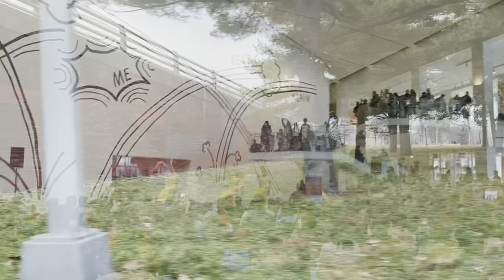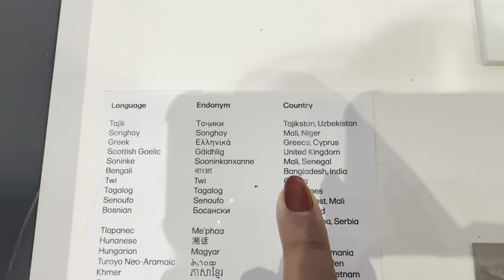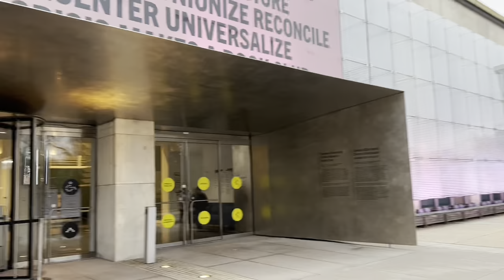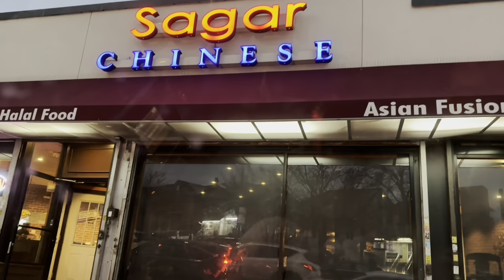CORONA Park !!Chinese New year celebration// Made Chinese lanterns for the first time & Chinese food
For the very first time we got the chance to see how Chinese New Year is being celebrated. We went to Queens museum to see the performances. Took part in Chinese lantern DIY making and lastly chinese dinner.